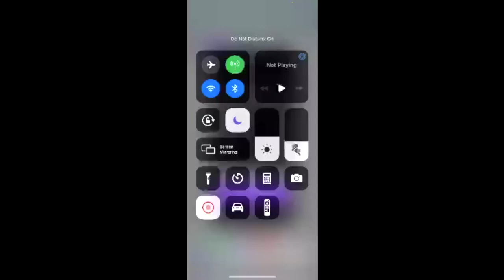The last days of Minecraft Earth, part 4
Another short stream on June 13, 2021. Folks again decided to have a family picnic in my location, so I gave up.